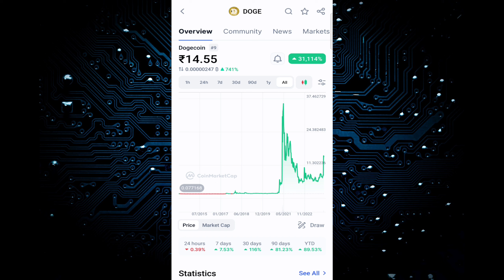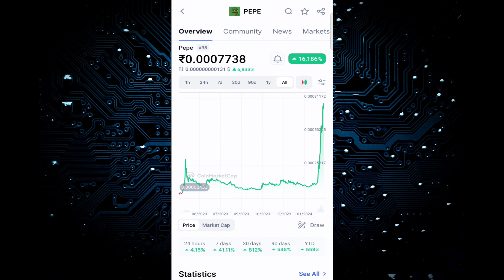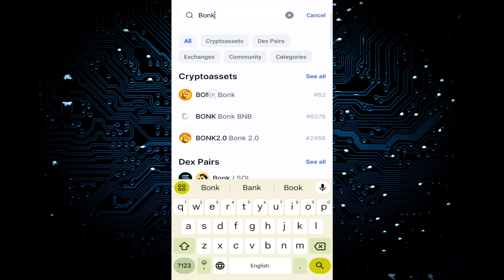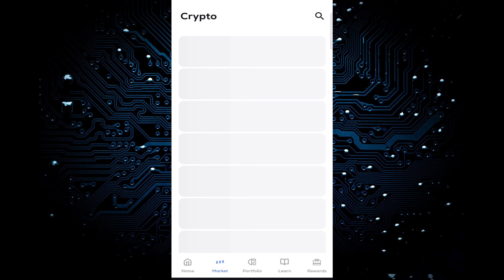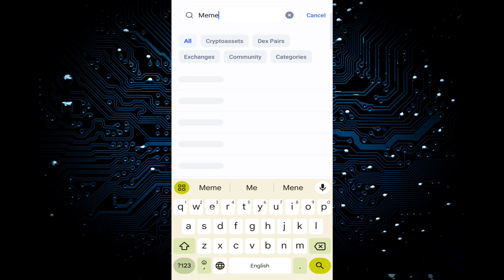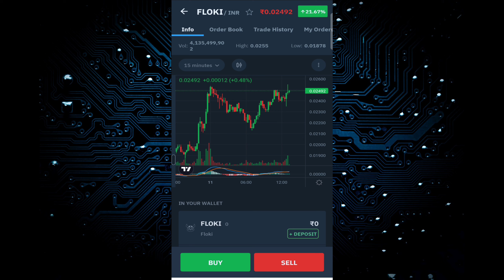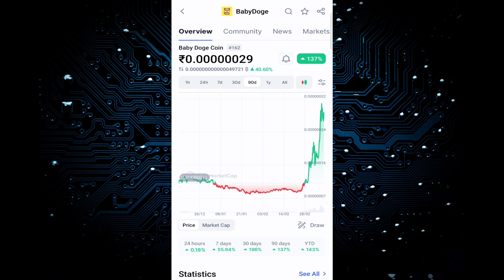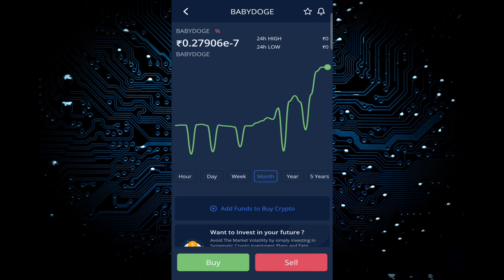Best Altcoin to buy now | ये Crypto बना सकता है Crorepati | crypto news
BNS Referral Code- "1258918"

Tag-
crypto
coins
token
shiba inu
baby dogecoin
dogecoin
elon
kishu inu
floki inu
price prediction
shib
shibarmy
baby doge
doge
dogelon mars
top 3 cryptocurrencies
best cryptocurrency
bitcoin
best cryptocurrencies to invest
best crypto to buy now
which crypto to buy now
cryptocurrency news
crypto news
cryptocurrency
crypto news today
crypto crash
best altcoins to buy now
5 CRYPTO ALTCOINS TO BUY NOW
ETH DENCUN UPGRADE TODAY
Bitcoin Market Update
crypto india
btc update
bitcoin update
bitcoin analysis in hindi
btc update in hindi
bitcoin in hindi
bitcoin chart
bitcoin technical analysis
bitcoin TAta in hindi
altcoin upate
cryptocurrency analysis in hindi
btc pump
btc dump
crypto jargon
bitcoin
bitcoin news
bitcoin today
bitcoin news today
cryptocurrency
crypto news
cryptocurrency news
top altcoins
altcoin daily
Bonk Coin
pepe coin
shiba inu coin
dogecoin
floki inu coin
baby dogecoin
top meme coins for 2024
top meme songs
top meme coins
top meme songs 2024
top meme coin for 2025
top meme sound effects
top meme template
top memes 2024
meme coin update
meme coin kaise kharide
memeland coin
meme coin price prediction 2024
best meme coin 2024
meme coin kya hai
1000 sats coin price prediction
1000 sats crypto
crypto aman premium membership
meme coin airdrop claim
top meme coins to buy
top meme sounds
top meme pages on instagram
top meme music
top meme video
new meme coin launch today
memeland coin
shiba inu coin kaise kharide
ravencoinmeme coin farming
meme coin memeland
meme coin airdrop
How to buy memecoin in india
How to buy memecoin online
How to buy memecoin on trust wallet
How to buy memecoin on binance
How to buy memecoin on coinbase
how to buy meme coins on trust wallet
memecoin price
where to buy meme coins early
meme coin farming airdrop
memecoin price prediction today
bonk coin tamil
bonk coin binance listing
bonk coin latest news
bonk coin price prediction 2024
pepe coin news
pepe coin news today hindi
pepe coin price prediction 2025
pepe coin latest news
pepe coin news today tamil
pepe coin malayalam
pepe coin analysis
best altcoins
best altcoins for bull run
best altcoins buy today
best altcoins to buy now tamil
best altcoins to buy now hindi
best altcoins for long term investment
Crypto currency
Bitcoin news today
Shiba inu
Baby dogecoin
New meme token
Pi Network
New mining app
100x meme token
Top 5 meme token
Top 10 meme token buy for BullRun 2025